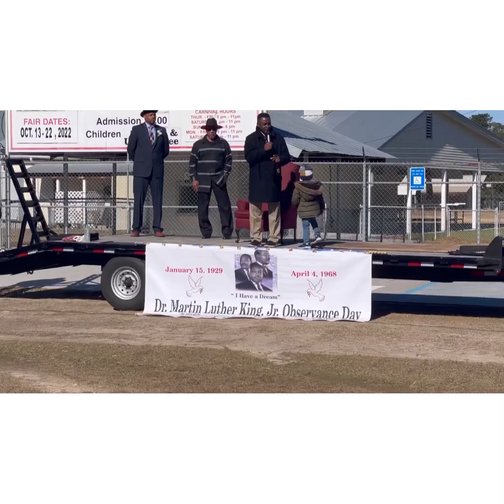Community parade, Georgia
I have a dream that my four little children will one day live in a nation where they will not be judged by the color of their skin, but by the content of their character."
From his famous August 1963 "I Have a Dream" speech.